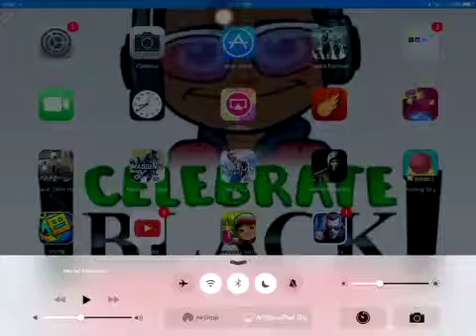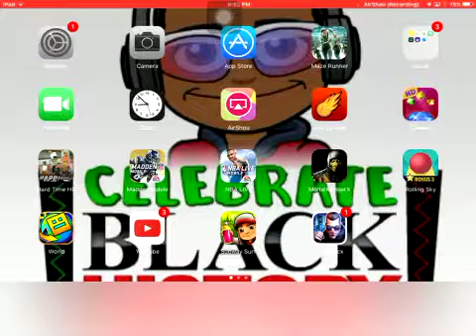BING BAM POW!!!🔫 | Fightback Ep.3